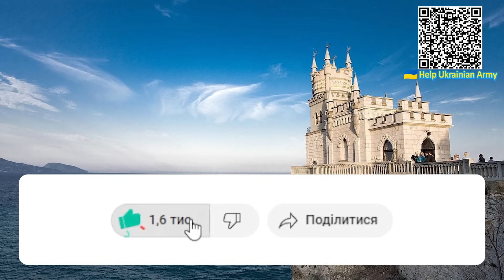Краще сядьте! Запроданець Кремля Червоненко утнув не мислиме-українці похололи: за руку з окупантами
Поки ви спали, підполковника ГУР Євгена Червоненка було помічено в Нью-Йорку на Брайтон-Біч.